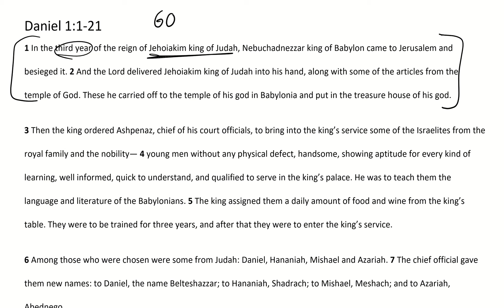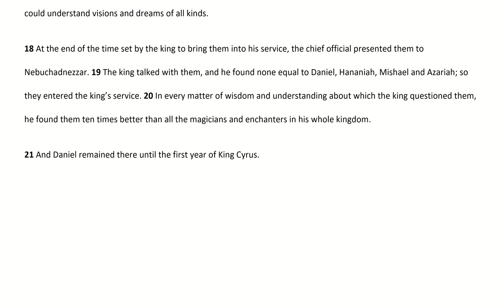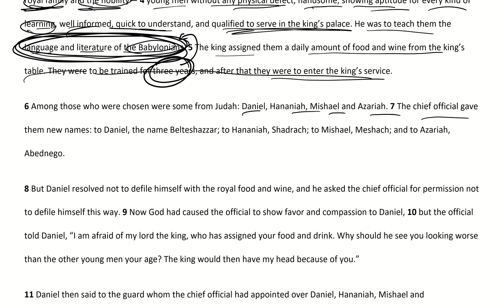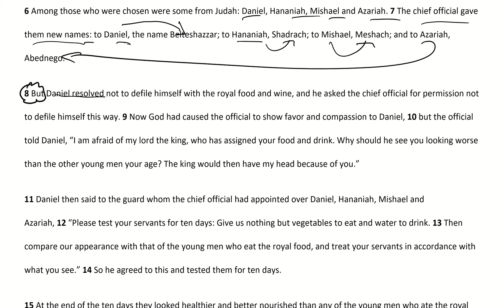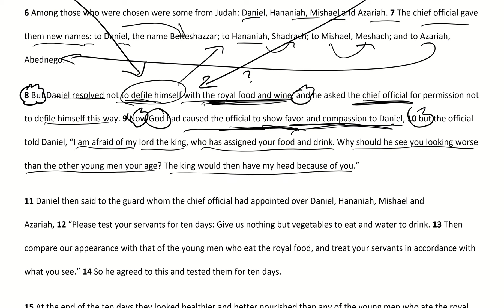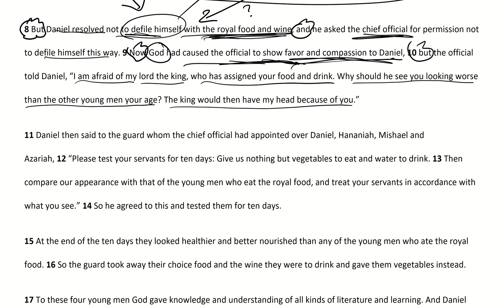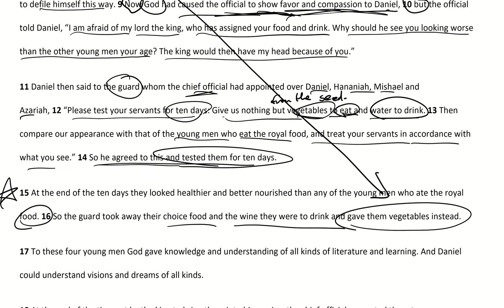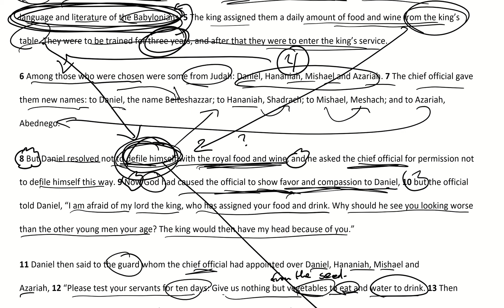Passage Breakdown - Daniel 1:1-21 | Sojourners, Strangers, and Exiles